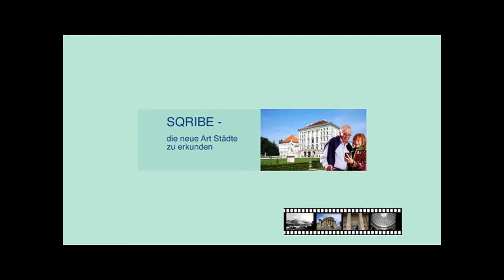Die Basilika der Vierzehn Heiligen - ein Rundgang.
Nicht nur der steile Aufstieg zur Basilika raubt einem den Atem – auch der Blick hinauf zu den mächtigen Zwillingstürmen. Klein und bescheiden soll der Mensch sich fühlen, angesichts der himmelwärts strebenden Ausrufezeichen. Begleitet wird der Aufstieg von den Kreuzwegstationen mit sehenswerten Darstellungen der Leidensgeschichte Jesu’.

Da das Westportal nur an wenigen Tagen im Jahr geöffnet ist, führt der Zugang ins Kircheninneren über ein Seitenportal auf der Nordseite. Der Gnadenaltar mit den Figuren der Nothelfer steht im Langschiff und bildet das Zentrum der Basilika. Die ungewöhnliche Lage erklärt sich damit, dass der Vorgänger von Balthasar Neumann die Fundamente entgegen der ursprünglichen Planung nach Osten verschoben hatte. Um den Gnadenaltar exakt auf der Stelle zu platzieren, an der der Hirte seine Erscheinungen hatte, veränderte Neumann den Grundriss so, dass sich nunmehr mehrere Ovale überlappen. Im größten Oval steht der Gnadenaltar.

Der Altar ist von einem geschwungenen Kommuniongitter umgeben. Das Unterteil besteht aus Stuckmarmor und wird überwölbt von einem Baldachin. Vom Dach grüßt das Christkind im Strahlenkranz. Zwölf der insgesamt vierzehn Nothelfer gruppieren sich rings um den Altar. Die Heiligen verteilen sich auf Brüstung und Podeste. Man erkennt sie an ihren jeweiligen Attributen. Drastisch dargestellt ist Dionysius. Er hält seinen abgehackten Kopf in den Händen. Die beiden Heiligen Barbara und Katharina wurden ausgelagert und befinden sich an den beiden seitlichen Altären.

Die Stuckaturen und Bildhauerarbeiten stammen von Franz Xaver Feuchtmayer und dessen Bruder Johann Michael Feuchtmayer d.J., sowie von Johann Georg Übelhör. Guiseppe Appiani schuf die Fresken. Das indirekte Licht, das durch die zahlreichen Fenster hereinfällt, unterstreicht die Lebendigkeit der Szenerie.

Auf der Westempore erhebt sich die wuchtige Rieger-Orgel. Bei der Renovierung in den 1960iger Jahren entfernte man den unteren Teil des Mittelbaus, um das dahinterliegende Fenster freizulegen Dadurch wirken die beiden seitlichen Pfeifenkomplexe unproportioniert.